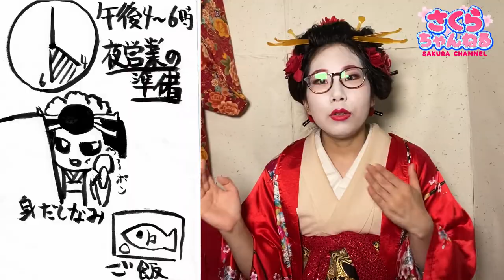【江戸吉原】かなり過酷だった遊女の一日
吉原の遊女の一日はかなり過酷で
しかも吉原はほぼ年中無休…

この時代にも労働基準法が
ほしかったでありんす…；

◆神月乙桜プロフィール◆
カブキロックス・氏神一番の弟子

江戸時代からタイムスリップしてきた
吉原の花魁・神月乙桜

現世では歌い手を生業にしています。